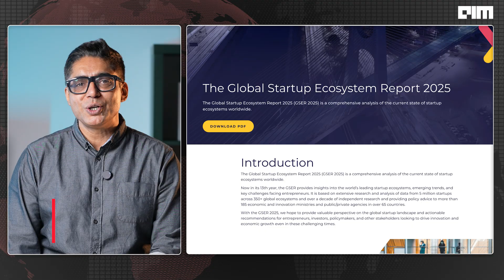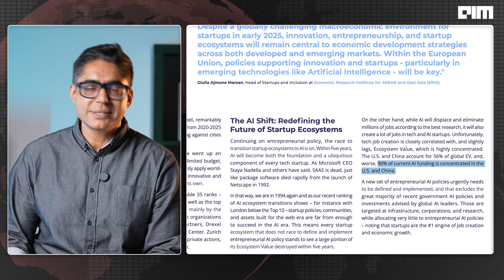Bengaluru Jumps 7 Spots in Global Startup Rankings: The Rise of a New Tech Powerhouse?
Bengaluru has just made one of the most impressive leaps in the global startup scene! In the 2025 Global Startup Ecosystem Report by Startup Genome, Bengaluru surged from #21 to #14, surpassing major cities like Chicago, Shenzhen, and Amsterdam. This is not just a local win for Karnataka—it’s a wake-up call for the entire world.

What’s driving Bengaluru’s rapid rise? The city is becoming a magnet for AI-native startups, boasting strong resilience in a tough global economy, and seeing a boom in global capability centres. With over 1 million tech workers and institutions like IISc and IIM-B feeding the pipeline, Bengaluru’s talent pool is now on par with the best tech hubs worldwide.

But Bengaluru's story isn't just about tech talent. The city is becoming a global hub for AI innovation, outpacing many European cities in GenAI tools and foundational model development. However, it’s not without its challenges—there’s still a gap in global-scale exits and patent-driven IP strength. Yet with government support and a thriving startup ecosystem, Bengaluru is catching up fast.

Watch this video to learn why Bengaluru isn’t just India’s tech capital anymore—it's now a global tech powerhouse, shaping the future of AI, innovation, and economic growth. The race is on, and Bengaluru is leading the charge!